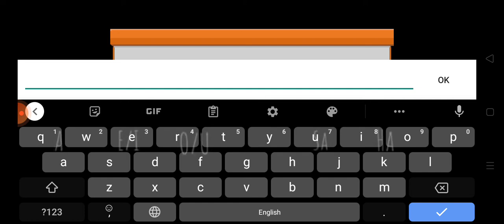CITAMPI STORIES (PREGNANCY/BIRTH)